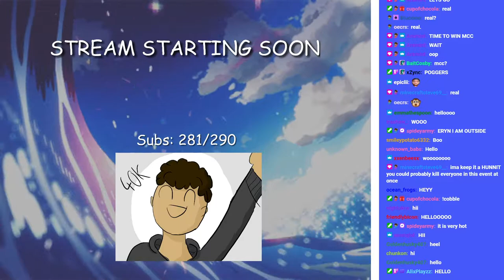Cyberonix plays in a Minecraft Charity Event!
Cyberonix plays in a Minecraft Charity Event to raise money for The Trevor Project!

These are the VODs of Cyberonix's twitch streams. Originally Broadcast 6/5/21